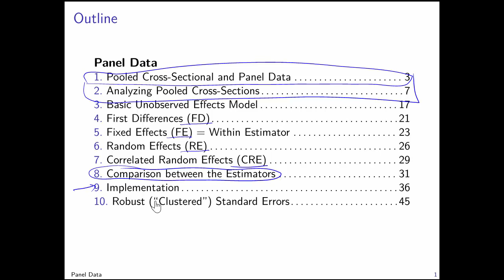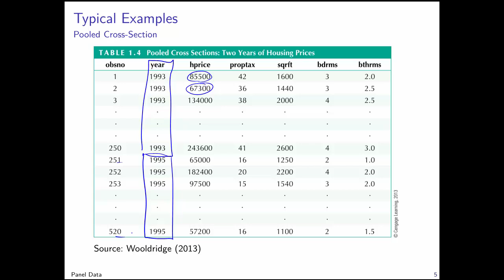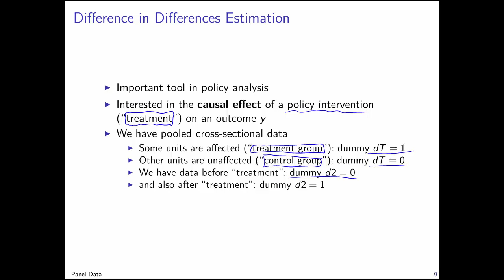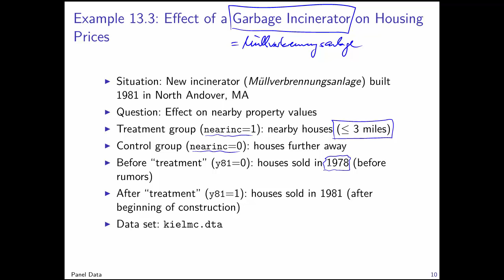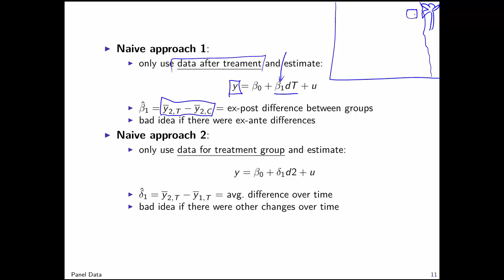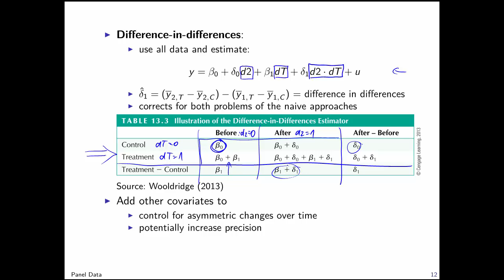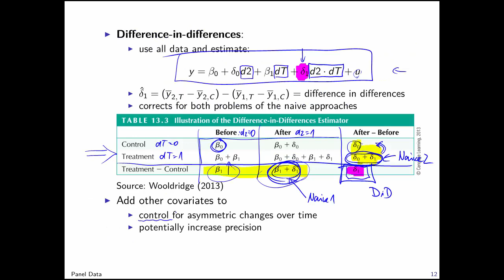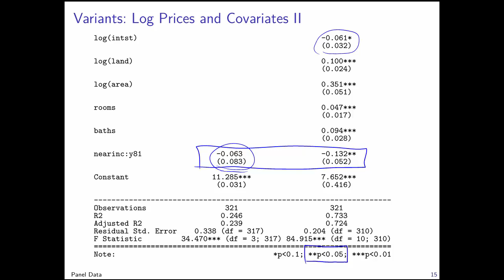Ökonometrie Teil 11.1-2: Paneldaten - Pooled Cross-Sections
Ökonometrie-Einführung an der Heinrich-Heine-Universität Düsseldorf.
Die in den Videos verwendeten R-Skripte sind verfügbar auf der Seite des dazugehörigen Buches "Using R for Introductory Econometrics"
Gliederung:
1. Introduction
2. Simple Regression
3. Multiple Regression
4. Properties of OLS Estimators
5. Inference
6. Asymptotics
7. Functional Form and Prediction
8. Heteroscedasticity
9. More on Specification and Data
10. Instrumental Variables
11. Panel Data
12. Time Series